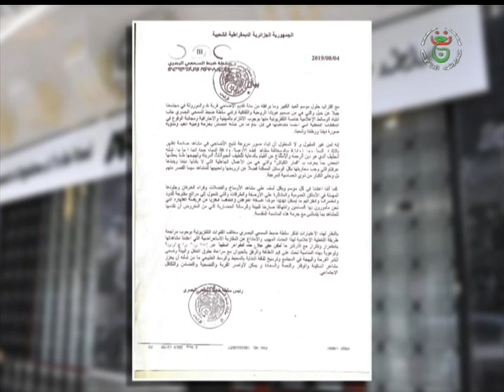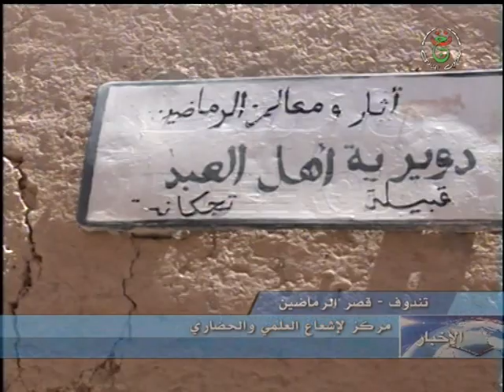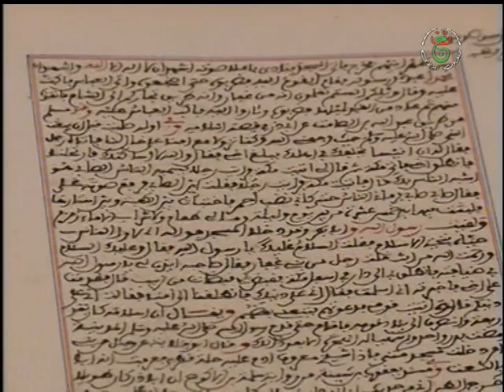نشرة الاخبار 00.00 ليوم 05-08-2019